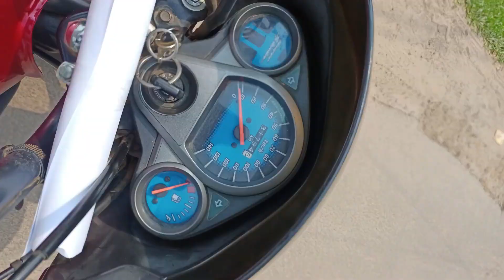Chandi mela keliye apna ssc exam ka plan cancel karna pada 😞